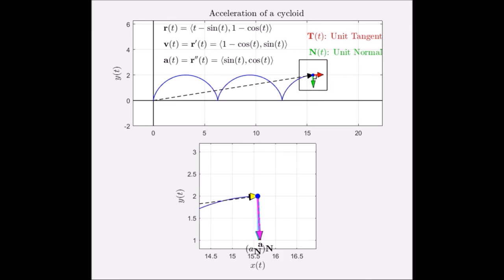Acceleration of a Cycloid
This animation, created using MATLAB, illustrates the acceleration vector along a cycloid. The acceleration vector can be decomposed into to components, a tangential component (in the direction of the unit tangent vector) and a normal component (in the direction of the unit normal vector).